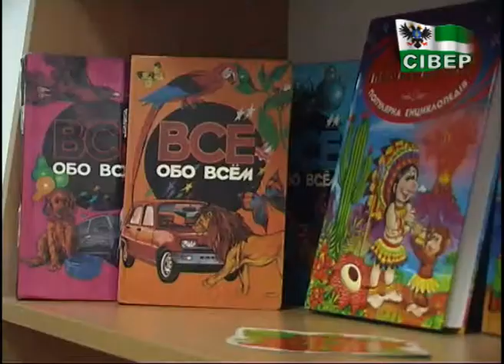Польські та білоруські громадські діячі завітали до чернігівської бібліотеки